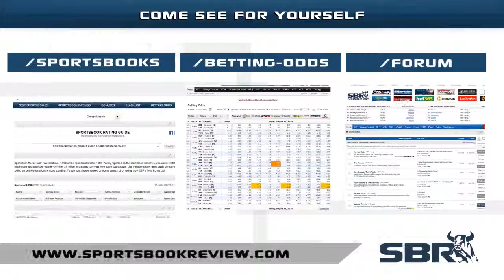Predicting Game 1 Wild vs Blackhawks NHL Picks in Stanley Cup Playoffs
blackhawks goal song,
blackhawks win stanley cup 2013,
blackhawks goal horn,
blackhawks tv,
blackhawks win stanley cup 2010,
blackhawks national anthem,
blackhawks highlights,
blackhawks fight,
blackhawks bruins game 6,
blackhawks stanley cup 2013,
blackhawks goal song,
blackhawks goal horn,
blackhawks tv,
blackhawks national anthem,
blackhawks highlights,
blackhawks fight,
blackhawks at the movies,
blackhawks anthem,
blackhawks all access,
blackhawks april fools,
blackhawks at the movies outtakes,
blackhawks all star,
blackhawks avalanche,
blackhawks at blues,
blackhawks all goals,
blackhawks andrew shaw,
blackhawks blues,
blackhawks bruins,
blackhawks bruins game 6 last 2 minutes,
blackhawks bruins game 1,
blackhawks bloopers,
blackhawks blues game 6,
blackhawks banner raising ceremony 2013,
blackhawks brawl,
blackhawks blues game 5,
blackhawks canucks,
blackhawks convention,
blackhawks chelsea dagger,
blackhawks christmas,
blackhawks comeback,
blackhawks coyotes,
blackhawks commercial,
blackhawks cammy,
blackhawks convention 2014,
blackhawks charity,
blackhawks documentary,
blackhawks down,
blackhawks duncan keith,
blackhawks detroit game 7,
blackhawks down full movie,
blackhawks drink to that all night,
blackhawks duncan,
blackhawks dad's trip,
blackhawks dads,
blackhawks demons,
blackhawks entrance,
blackhawks every goal,
blackhawks equipment manager,
blackhawks express yourself,
blackhawks eliminate blues,
blackhawks exercise vote,
blackhawks entrance song,
blackhawks epix,
blackhawks eliminate kings,
blackhawks emblem,
blackhawks fight,
blackhawks fan,
blackhawks funny,
blackhawks fan hit by glass,
blackhawks funny moments,
blackhawks flyers game 6,
blackhawks fight 2015,
blackhawks fan cut by glass,
blackhawks full game,
blackhawks flyers game 1,
blackhawks goal song,
blackhawks goal horn,
blackhawks goal,
blackhawks game,
blackhawks goal horn 2015,
blackhawks girl scout cookies,
blackhawks glass,
blackhawks game 7,
blackhawks gopro,
blackhawks goal celebration,
blackhawks highlights,
blackhawks highlights 2015,
blackhawks hockey,
blackhawks horn,
blackhawks hit,
blackhawks hurricanes,
blackhawks hit the ice,
blackhawks hype,
blackhawks helicopters,
blackhawks highlights 2014,
blackhawks intro,
blackhawks intro 2014-15,
blackhawks islanders,
blackhawks ice girls,
blackhawks interview,
blackhawks intro 2015,
blackhawks in action,
blackhawks intro 2014,
blackhawks intro video,
blackhawks ice projection,
blackhawks jets,
blackhawks jersey,
blackhawks jonathan toews,
blackhawks jets 2015,
blackhawks joey the jr reporter,
blackhawks jazz,
blackhawks junior reporter,
blackhawks jersey review,
cm punk blackhawks jersey,
chicago blackhawks jersey,
blackhawks kings,
blackhawks kings game 5,
blackhawks kings game 7,
blackhawks kings game 6,
blackhawks kings game 5 2014,
blackhawks kings game 1,
blackhawks kane,
blackhawks kings 2013,
blackhawks kings 2015,
blackhawks kings game 3,
blackhawks mic'd up,
blackhawks make a wish,
blackhawks montage,
blackhawks movie,
blackhawks mean tweets,
blackhawks mario kart,
blackhawks mini olympics,
blackhawks mascot,
blackhawks music,
blackhawks mute button,
blackhawks national anthem,
blackhawks nhl,
blackhawks national anthem after 9 11,
blackhawks north stars brawl,
blackhawks nashville game 5,
blackhawks national anthem stanley cup,
blackhawks nhl 15,
blackhawks newlywed game,
blackhawks no goal,
blackhawks not afraid,
blackhawks one goal,
blackhawks opening,
blackhawks over los angeles,
blackhawks one goal commercial,
blackhawks oilers,
blackhawks ot goal,
blackhawks opening video,
blackhawks over los angeles strung out,
blackhawks overtime goal,
blackhawks orchard,
o canada blackhawks,
blackhawks penguins shootout,
blackhawks predators game 5,